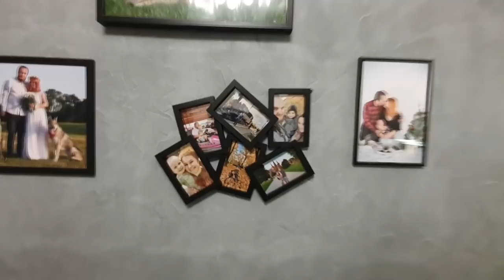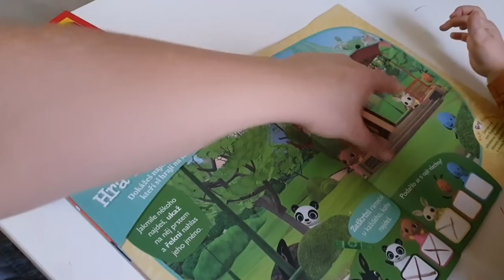Týden v nové práci a už má Lexa rýmu! | VLOG #47